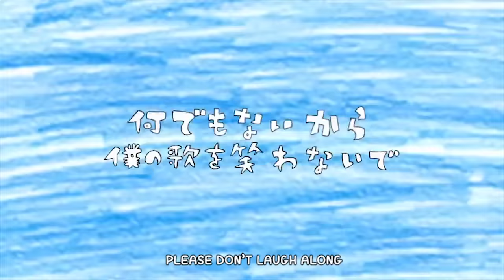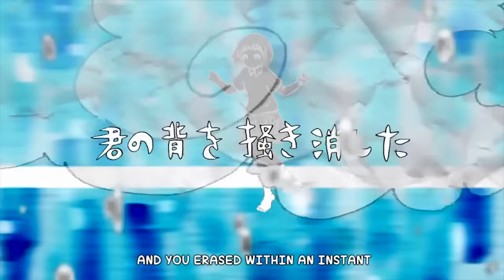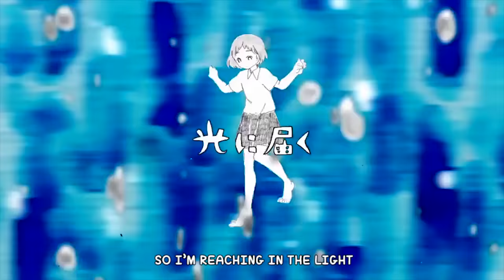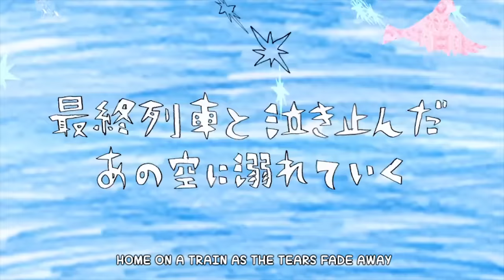Umiyuri Kaiteitan (English Cover)【JubyPhonic】ウミユリ海底譚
boku wa boku wa boku wa

Finally an n-buna song!
I’m also sure I messed up some of it because my brain is mush lately.
I spent so much time just staring at the screen thinking “be creativvvveee” but nothing came. Then again, I guess that’s a metaphor for my life in general. But anyway, my whole body is running on sporadic hours of sleep and I can’t think straight. Hopefully this turned out right??? Haha, I’m gonna lie down now.

ORIGINAL CREDITS:
✦ Music, Lyrics: n-buna
✦ Video: Awashima
✦ Translation Ref: Project Diva & Vervain Subs

COVER CREDITS:
✦ Vocals/Lyrics/Mix/Subs: Juby

Mp3 Links

LYRICS
Hi, do you mind hearing what’s on my mind?

Only thinking of a song, please don’t laugh along

Walk the sky with an SOS

And I, and I, and I...

Well I, saw the bottom of the sea, inside of a dream

Ash was covering my skin as breath escaped, only

Swaying on with the tide, staring straight up at the sky

It ran again right through my hands

Falling pieces of a dream, saw you crying back at me

Couldn’t get it out, all the seafoam and the colors in my mouth

Swimming light across the air, piercing through the sky, I stare

Hidden very deep, in the letters and the waves

You’re drifting from me, floating far away

“Okay…”

Right, so tonight holding tight, and I’ll know when it’s right

Sing my song and don’t laugh along

Sea train riding away so long

With my tears, they’re gone, they’re gone

If you leave, lemme breathe, take it, all that you see

Fading out upon the track, go and don’t come back

Walk the sky, doubled double time

Well I, fell into a bed of blue and painted into

Ash, a dream upon the sky within my view, but knew

That the light fading out in my heart was shadow now

And you erased within an instant

The pieces in between and the ending to a dream

Can’t begin again, though I try forgetting every now and then

So I’m reaching in the light, swaying on the waves tonight

Deeper than you know, deep inside my heart it goes

You barely waved and see how it beats

Really?

I’ll hide it deep, after all, I don’t need anything

Even songs, I won’t sing along

Lies like “I knew to believe in you”

No happy end came true

Gotta fight all the time in this life, chasing after the light

I gotta go, even if I’m slow

Laugh even sob, but a star shining on

Love on, love on, love on

Drawing you, it never would fade, wanting more to take

Breathing in, a stranger took love, I gave

In the end, the words I had known came for me

And killed me anyway

I’m laughing so I don’t hear a thing you say

Tight, hold me tight, I don’t need anymore, not tonight

Right?

I’ll hide it deep with a love that we keep puzzling

My love

As if!

Sea train riding away along

And I’m going on my own, you can’t stop me no!

Laugh even cry, with an SOS

And I, and you, and I

Home on a train as the tears fade away

And I dive into a sky of waves